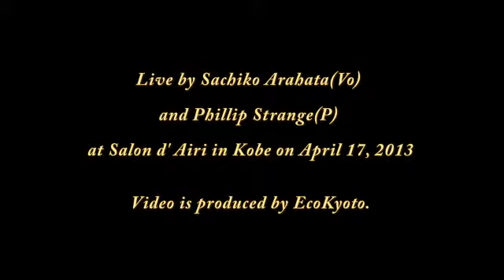荒畑 佐千子 x フィリップ・ストレンジ ♪ Fly Me To The Moon ♪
荒畑 佐千子(Vo)、フィリップ・ストレンジ(P)：@サロンドあいり 2013年4月17日